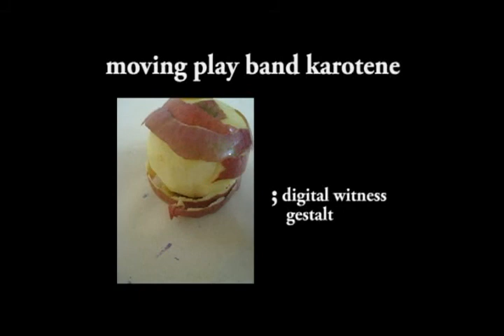2008 시민영상제작아카데미2기_부메랑 사랑.mpg